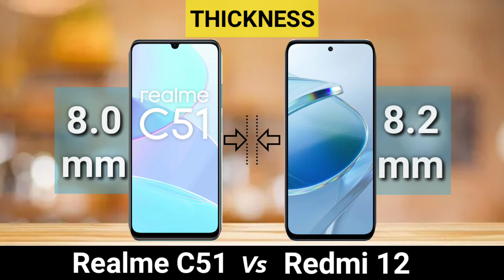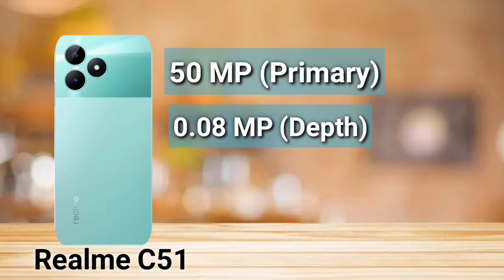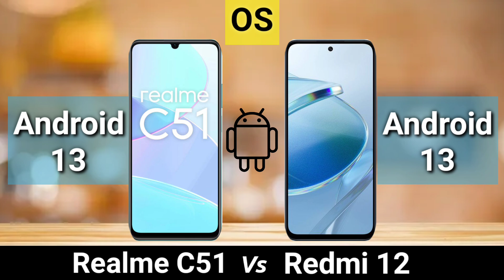Realme C51 Vs Redmi 12 | Full Comparison | SB Tech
In this video I will be giving a detailed comparison between Realme C51 and Redmi 12

Realme Vs Redmi
Redmi and Realme Specifications and Comparison

realme c51
realme c51 ram
realme c5 chargar
realme c51 storage
realme c51 color
redmi 2
redmi 12 display
redmi 12 battery
redmi 12 ram
redmi 12 color